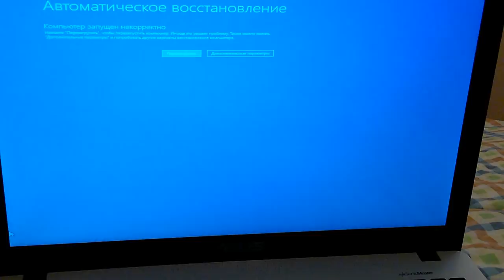СУ КИПЯТКОМ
Всем привет! ヅ